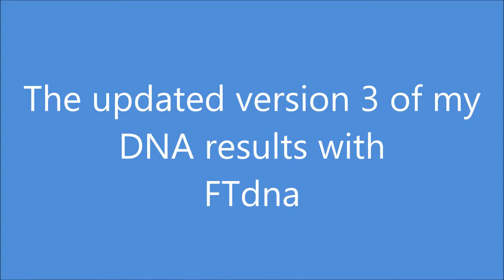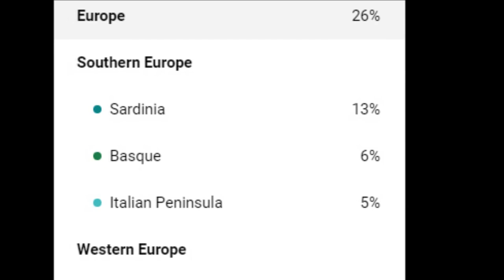Moroccan DNA updated (version 3) with Familytreedna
The updated (version 3) of my DNA results with Familytreedna